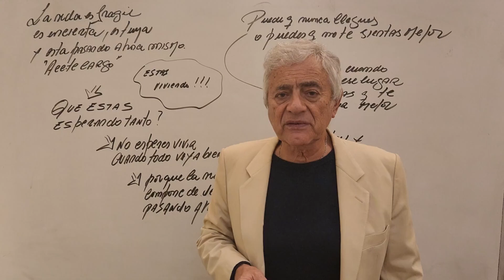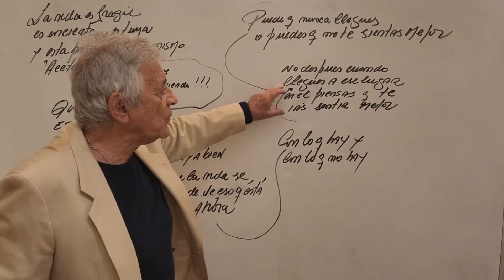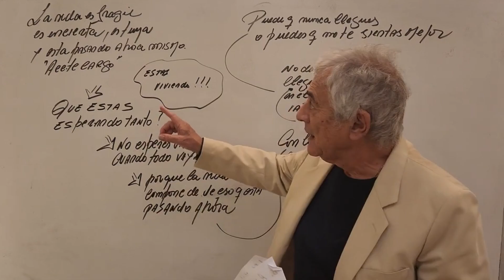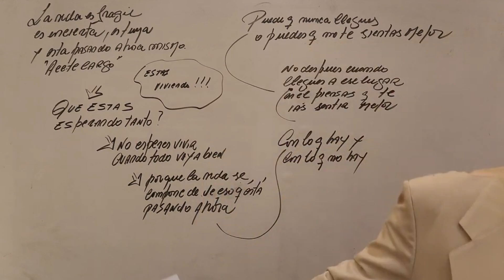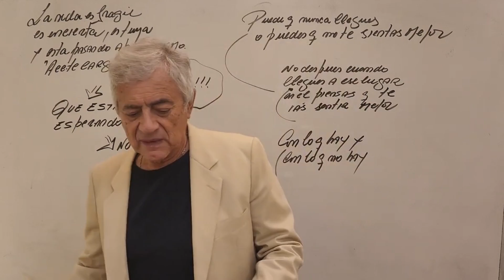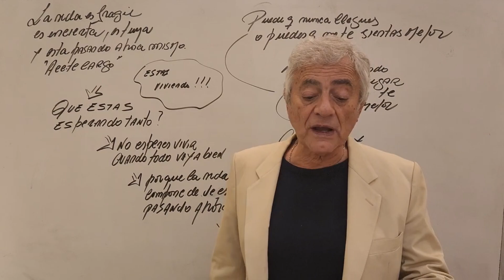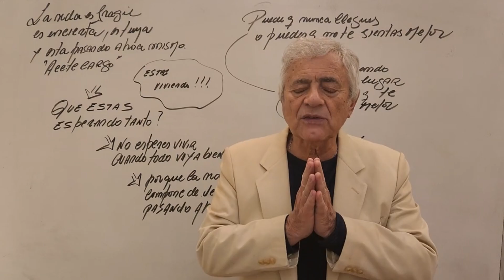¿ESTÁS VIVIENDO?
Los cursos más vendidos del área de inteligencia y desarrollo personal:
1. Memoria y Técnicas de estudio + Lectura rápida
2. COMBO ESPECIAL (Oratoria, Técnicas de persuasión, Cómo conocer a la gente, Programación Neurolinguística)
3. Cuál es tu misión en la vida
4. Inteligencia emocional
5. Programación Neurolingüística
6. Oratoria
7. Oratoria + Técnicas de persuasión

Los cursos más vendidos del área contable:
1. COMBO 1 Contabilidad para principiantes BÁSICO
2. Principiantes full + ajustes al balance
3. COMBO 16 Costos para emprendedores
4. Análisis e interpretación de estados contables
5. Auditoría full
6. Modelos contables
7. Costos full